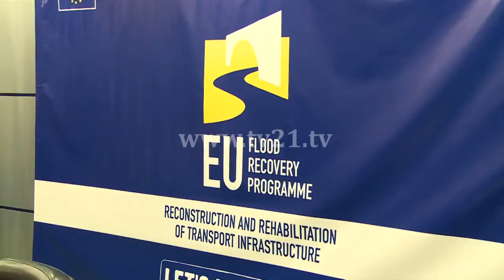Европски пари за штетите од поплавите